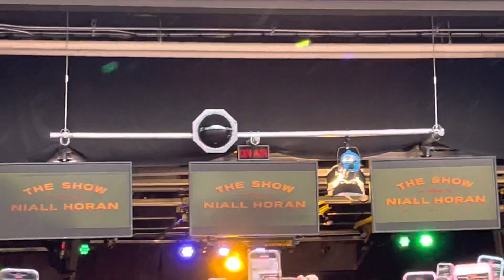Heaven- Niall Horan Toronto